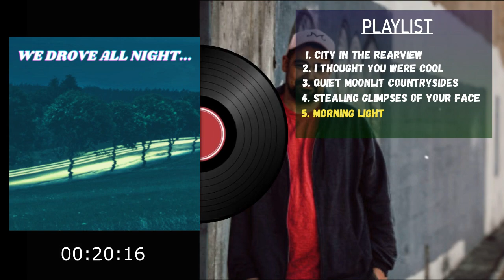No Copyright Music-Holizna Music -100% Free-Musik Gratis Untuk Konten Youtube-Bebas Hak Cipta #10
Musik adalah hal penting yang ada di dalam hidup kita, kalau kata orang bijak hidup tanpa musik itu hampa.

Dengan adanya video ini, di harapkan membantu temen-temen youtuber pemula, yang ga punya modal untuk beli lisensi musik atau lagu, untuk mencari refrensi musik untuk mengisi video mereka yang kesusahan mencari musik yang bebas hak cipta.

Intinya adalah Isi dari Video-Video dari channel ini adalah list lagu-lagu yang BEBAS HAK CIPTA dan GRATIS di gunakan untuk konten ataupun yang lainnya, yang dapat membantu teman-teman khususnya youtuber dalam mencari lagu GRATIS dan BEBAS HAK CIPTA untuk keperluan konten.

Karena musik adalah karya yang sangat sensitif akan hak cipta dan tidak boleh sembarangan menggunakan musik untuk keperluan konten.

Album: We Drove All Night
Jenis Musik: Instrumental Music
Lisensi: CC0 1.0 Universal (Bebas Hak Cipta)

silahkan di gunakan dengan bijak